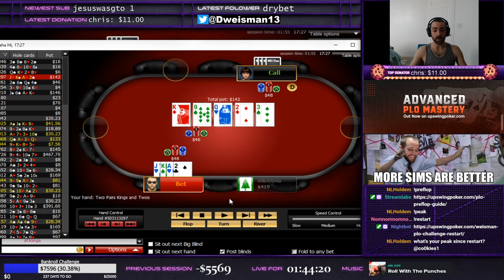HOOOOOLLLLD!!!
After a brutal session in the last episode of the Bankroll Challenge, Dylan looks for things to turn around. With solid decision making and correct strategy, it's only a matter of time.